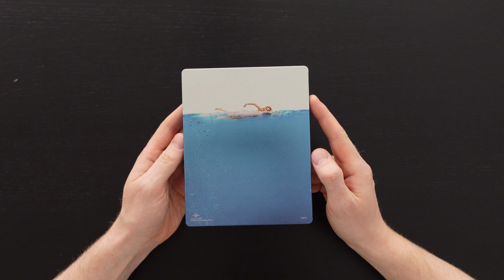Der weisse Hai 4K Blu-Ray Kritik! Was kann Spielbergs Meisterwerk in UHD fürs Heimkino?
Weiter geht es mit der weisse Hai von Steven Spielberg aus dem Jahre 1975. Ein absoluter Kultfilm, welcher für immer die Kinolandschaft veränderte. Der Streifen ist pure Filmmagie. Was die UHD Scheibe kann, das erfahrt ihr im Video.
Damit ein herzliches Willkommen zu einem neuen Video hier auf Der Disk Flüsterer!

Für mehr Vergleiche zwischen der 4K UHD und der 1080p Blu Ray schaut euch gerne mal die Screenshots von Highdefdiscnews an.
Den Link dazu findet ihr unter den Quellen.

💿 Amazon Link für Der weisse Hai 4K UHD:

Sollte es zu einem Kauf kommen, dann werde ich mit einer kleinen Provision daran beteiligt.
Auf diese Weise könnt ihr den Kanal etwas unterstützen. Dafür ein Dankeschön!